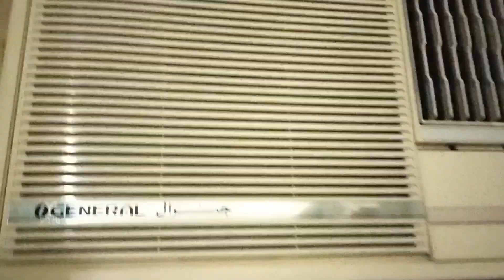Napalinis Ng ceiling Fan Ngayon araw🌞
BRENDI SCOTCH#TEAM BUBULI#OPLAN PROGRESSIBO#KUMANDER CHURVA# Naglinis Ng ceiling fan at nagluto Ng tanghalian...